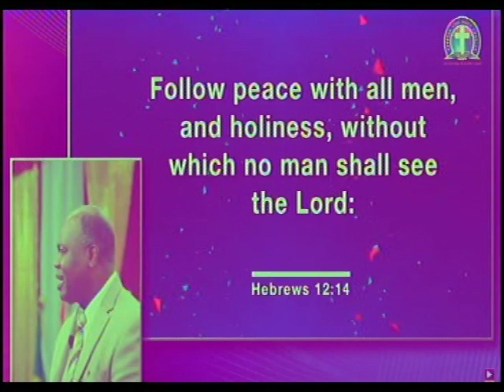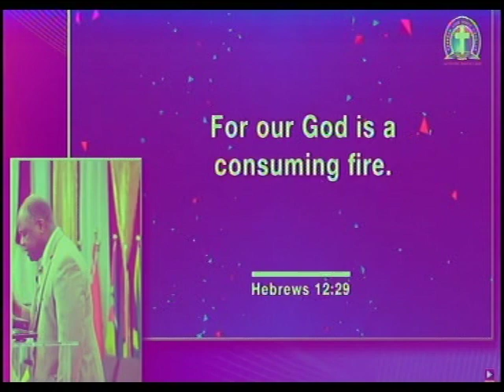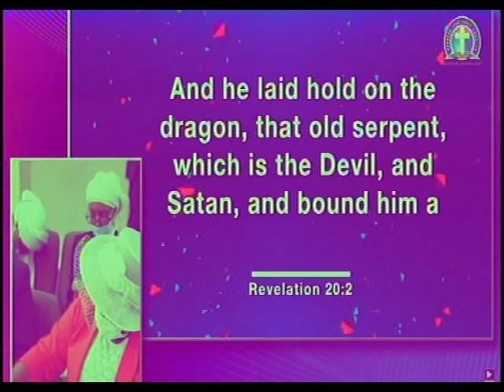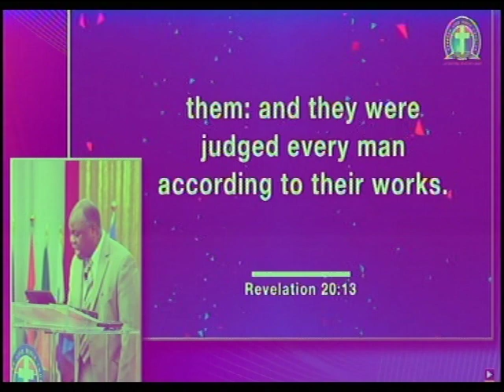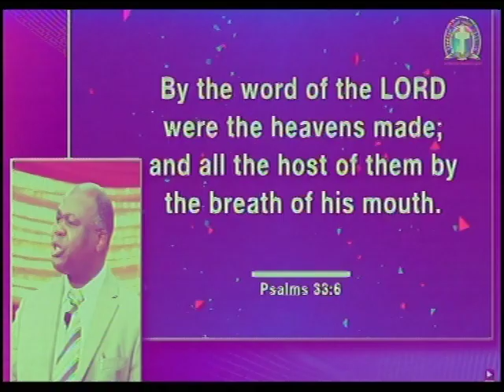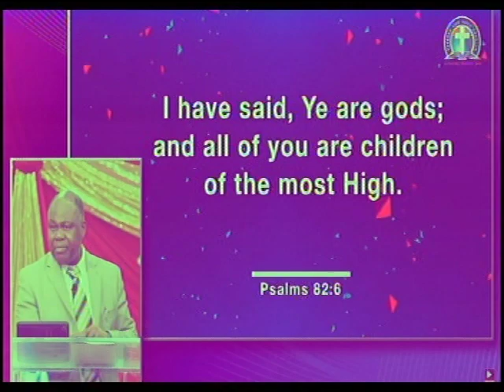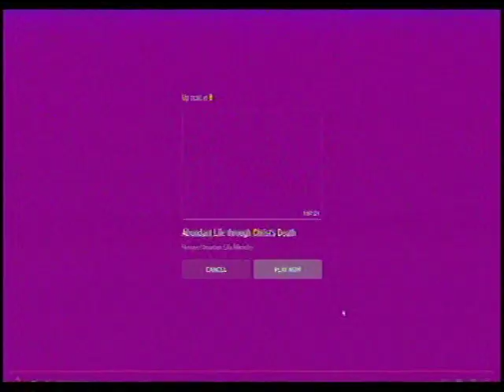PAS. MICHAEL DADA